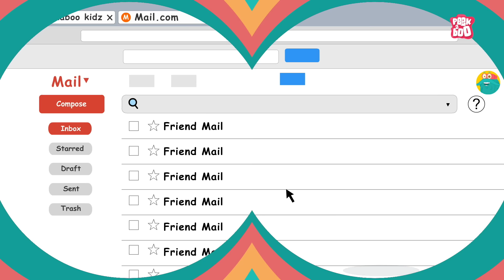Sachin Tendulkar | Master Blaster Of Cricket | The Dr Binocs Show | Peekaboo Kidz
Sachin Tendulkar | The Master Blaster Of Cricket | The Life of a Cricket Legend | Sachin Tendulkar Biography | The Story of Sachin Tendulkar | Motivational Story of Sachin Tendulkar | Career of Sachin Tendulkar | Indian Cricket Team Captain | Cricket Legend | Success Story | Motivational Video | Sports Videos for Kids | Biography Videos | Video For Kids | Dr Binocs Show | Peekaboo Kidz

Hey kids, in this video, Dr Binocs will explain Sachin Tendulkar | The Dr Binocs Show | Peekaboo Kidz